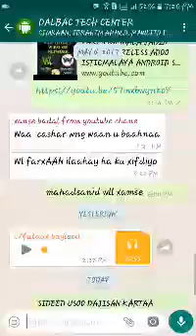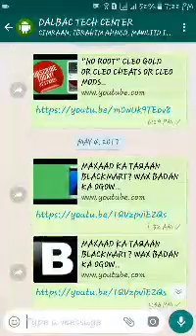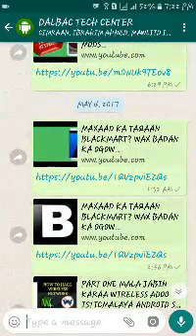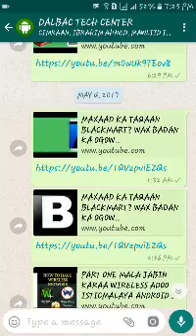PLEASE WIXII SU'AAL QABA WHATSAP KALAYA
wixii su'aal qaba ama doonaya in dhib lala xaliyo kaalaya whatsapp
ama page ka fb ga
yaan account kayga su'aal laysoo dhigin please

page ka baro cilmiga androidka

mahadsanid